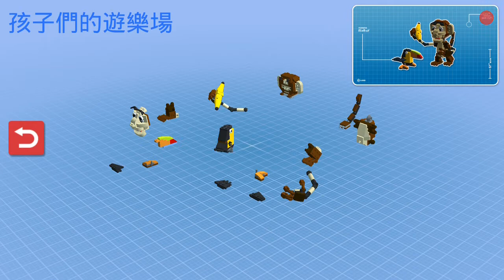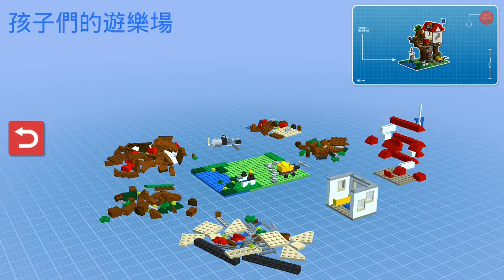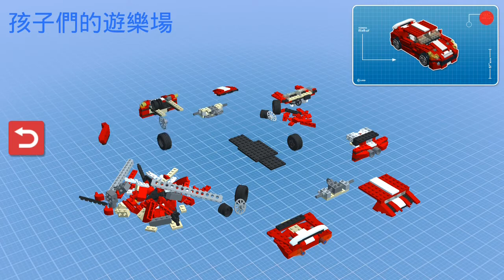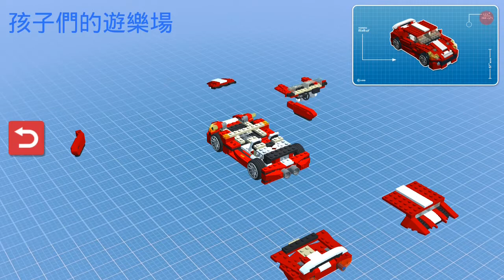Kids playground~火鍋~吃到飽~麵包超人~美食~多多~蘋果牛奶~金蘋果~玩具~~toys~在家玩~親子~兒童~fun~遊戲~遊樂園~游乐场~開箱~游戏~游乐园~孩子們的遊樂場~otoro